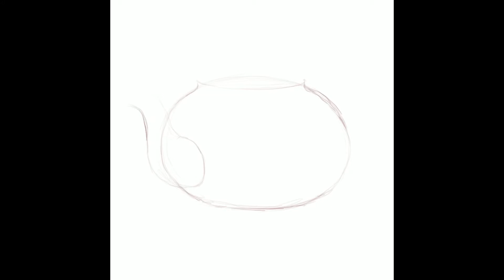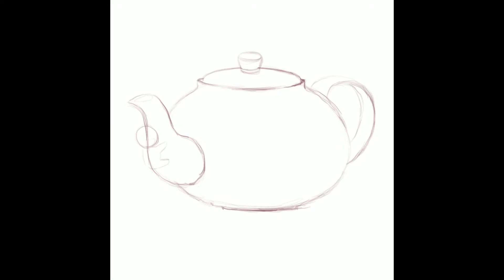Avengers: Infinity War /Teapot Party Timelapse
A fun sketch I draw while the movie Avengers: Infinity War is airing. I haven't watch it yet (please no spoiling) :). Here I drew a few of the Avengers in chibi form.

DRAWING TOOLS:
- Ipad Pro
- Procreate App
- Apple Pencil